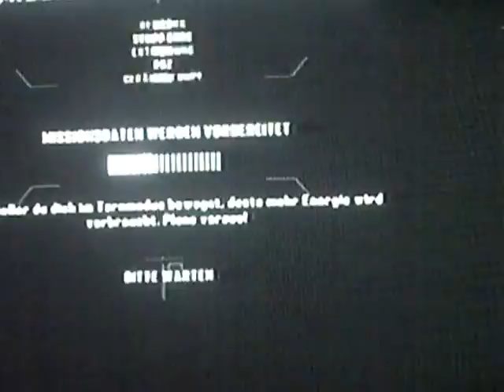Let's Play Crysis 2 Part 3 Story Mode German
Einfach nur hammer das Game ;)